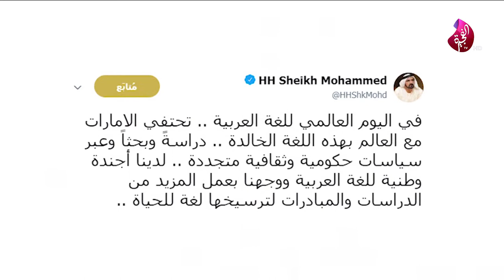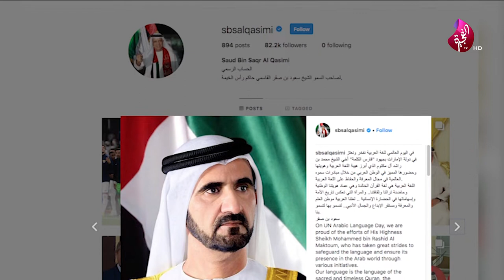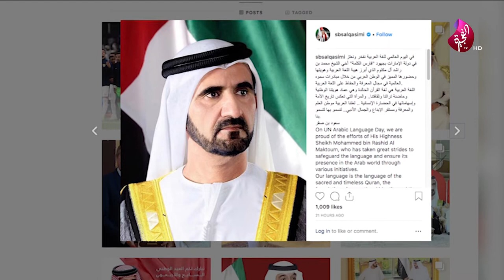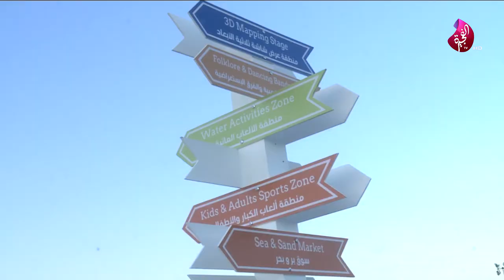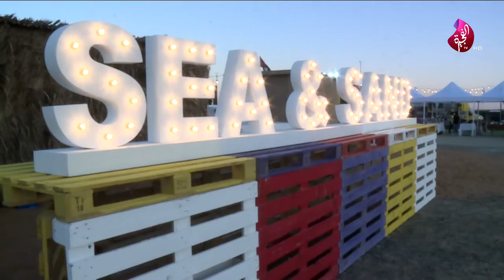برنامج سبعة على سبعة حلقة 382 تاريخ 19-12-2018 تلفزيون الفجيرة